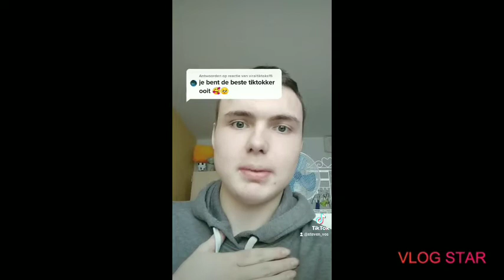reageren op tiktok reacties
❤️  ️uren van de video,s in de week  3 video,s per week ❤️

maandag 16:00

woensdag  16:00

vrijdag  16:00